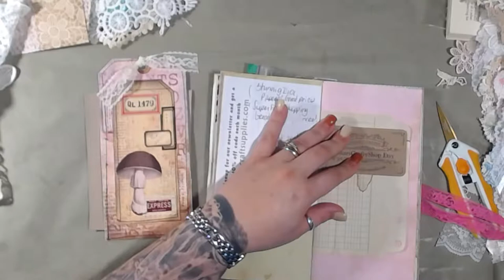Making a Tiny Tag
Shop Shares: